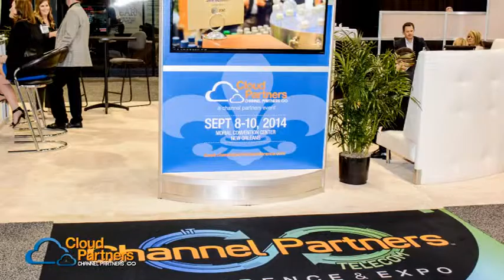The Scoop on Cloud Partners 2014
No matter where you have grown up as a partner—as a VAR, Solution Provider, Agent, SI or MSP—if you are selling cloud based solutions to meet your customer's business needs, then you are a Cloud Partner.